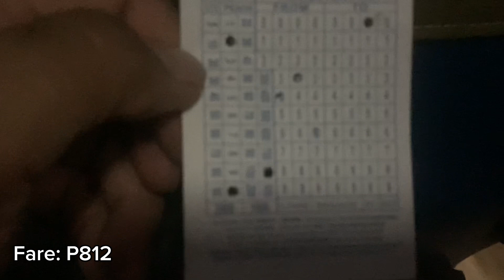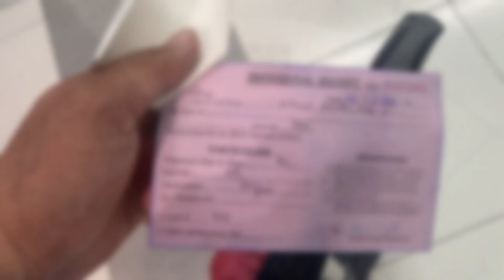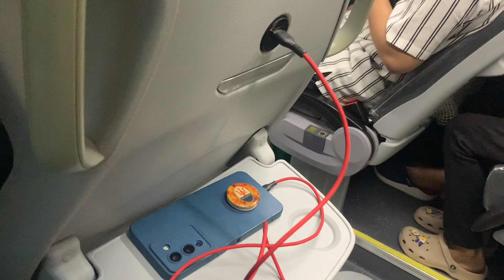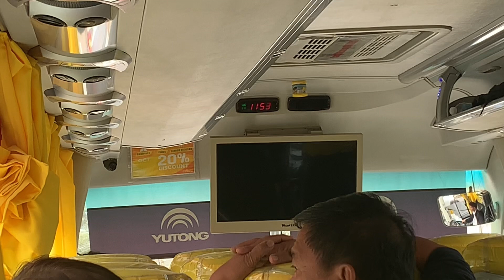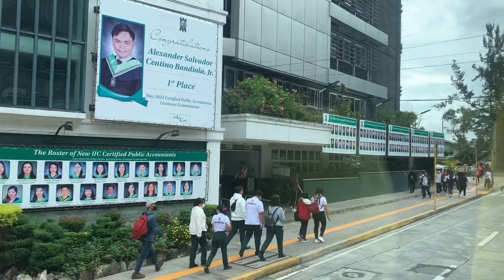My travel from Naga City to Baguio City | DLTB Co and Solid North Premium Bus